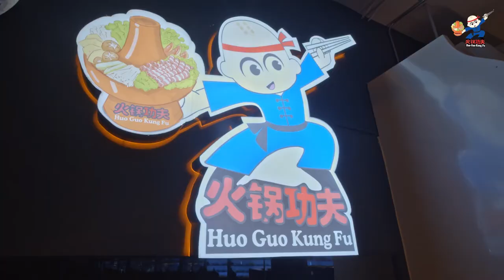Welcome to Huo Guo Kung Fu!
Come to Huo Guo Kung Fu to enjoy our authentic Chinese cuisine while Instagram-ing away!

🗸 Plenty of soup bases to choose from; 𝗧𝘄𝗶𝗻 𝗣𝗼𝘁, 𝗖𝗼𝗹𝗹𝗮𝗴𝗲𝗻 etc.
🗸 Soup bases are prepared with 𝘁𝗿𝘂𝗲 𝗶𝗻𝗴𝗿𝗲𝗱𝗶𝗲𝗻𝘁𝘀 (not premade)
🗸 𝗙𝗥𝗘𝗘 𝗰𝗼𝗻𝗱𝗶𝗺𝗲𝗻𝘁𝘀
🗸 Hot pot dishes from $𝟭
🗸 𝗞𝗶𝗱𝘀-𝗳𝗿𝗶𝗲𝗻𝗱𝗹𝘆
🗸 𝗦𝗼𝗷𝘂 and 𝗕𝗲𝗲𝗿 𝗧𝗼𝘄𝗲𝗿
🗸 𝗔𝘂𝘁𝗵𝗲𝗻𝘁𝗶𝗰 Chinese BBQ
🗸 Try our flavourful 𝗚𝗿𝗶𝗹𝗹𝗲𝗱 𝗙𝗶𝘀𝗵, 𝗠𝗮𝗹𝗮 𝗗𝗶𝗰𝗲𝗱 𝗖𝗵𝗶𝗰𝗸𝗲𝗻 and 𝗠𝗶𝗻𝗶 𝗟𝗼𝗯𝘀𝘁𝗲𝗿𝘀 too!

Address:
9 Sentul Crescent #02-05 Punggol Safra, S828654